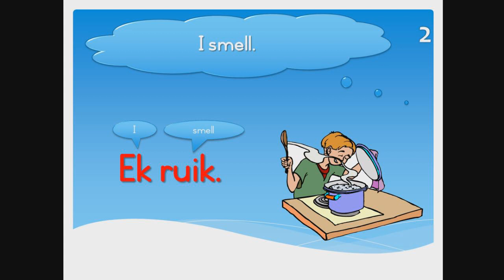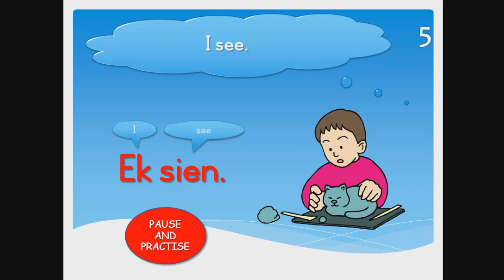ESCS EDUFRIENDS - Phase 2 Book 10 - SINTUIE / SENSES (Afrikaans reading help for English learners)